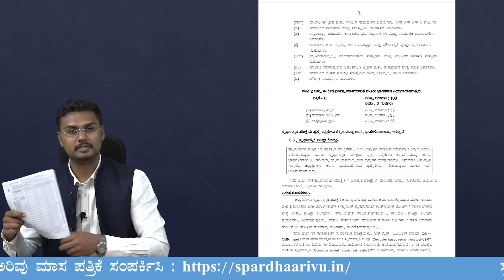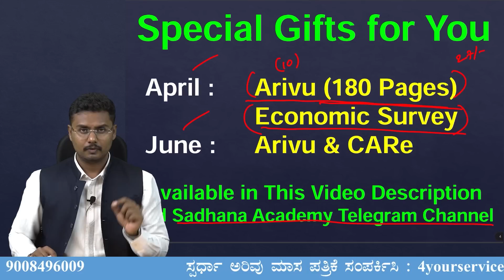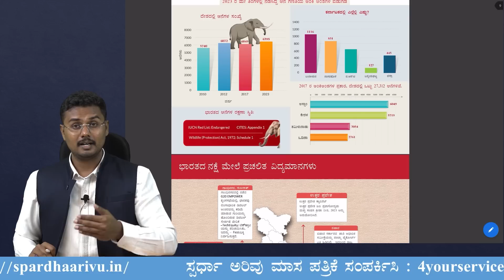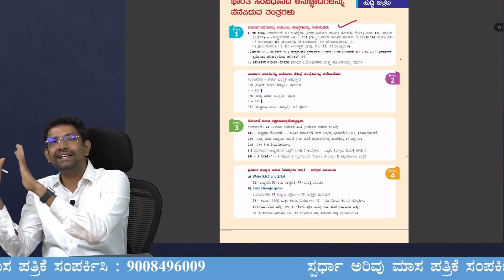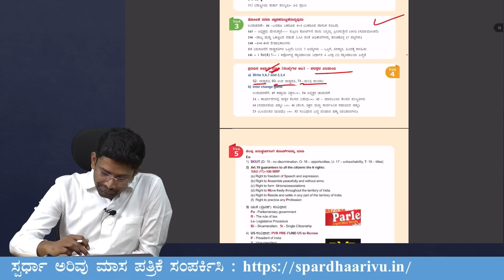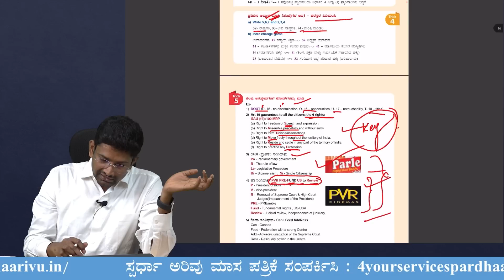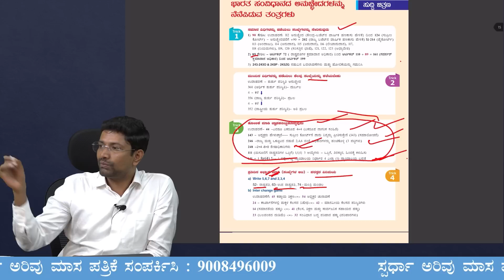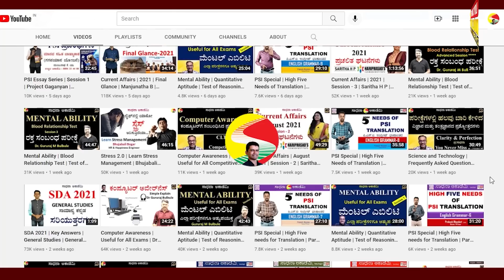How to Cover Syllabus for CTI and Group C | 100% Success Tips | Team Spardha Arivu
Download the Study Materials: (Special Gifts)
1) Spardha Arivu Magazine - April 2023

10) CARe Magazine - June 2023

ಸಾಧನಾದ ಎಲ್ಲಾ ವಿಡಿಯೋಗಳ ವಿಷಯವಾರು ಲಿಂಕ್-ಗಳು:
1. History of India: ಭಾರತದ ಇತಿಹಾಸ

2. Geography: ಭೂಗೋಳಶಾಸ್ತ್ರ

5. General Science & Technology: ಸಾಮಾನ್ಯ ವಿಜ್ಞಾನ ಮತ್ತು ತಂತ್ರಜ್ಞಾನ